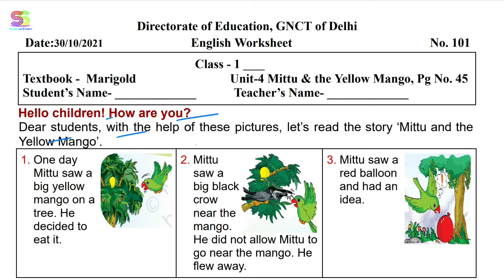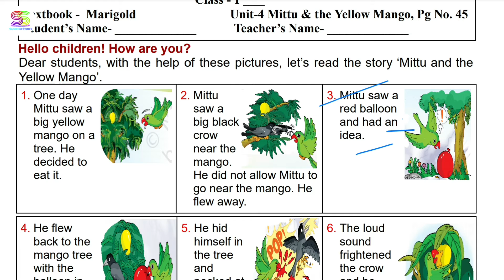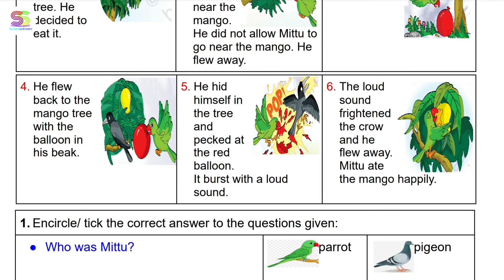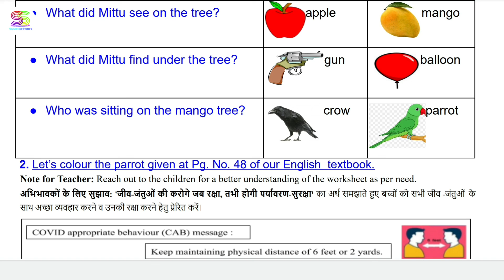Worksheet no. 101 Date 30-10-2021 Class 1 st Subject - ENGLISH